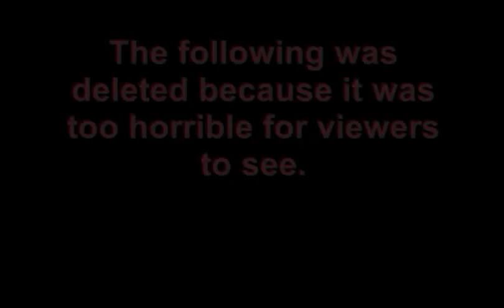Ted Johnson Workout II - Back & Biceps Part 2